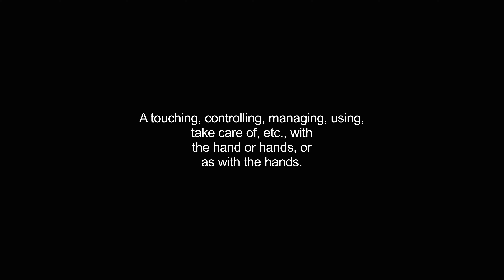handling video Dictionary meaning and pronunciation